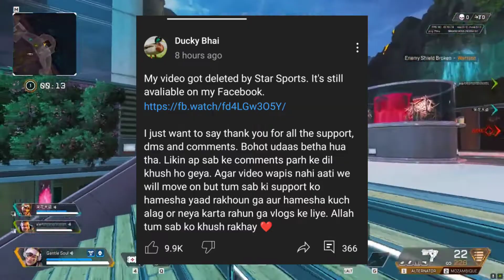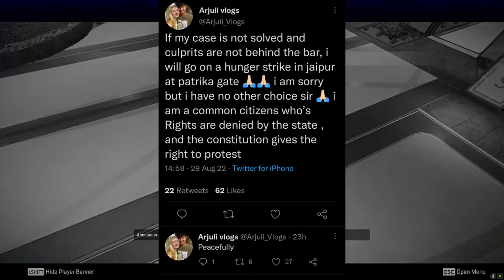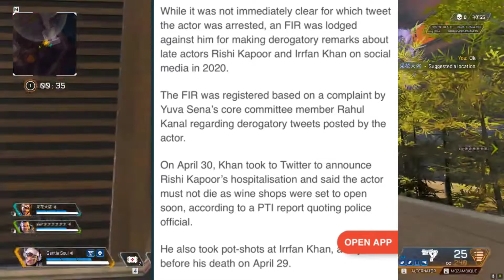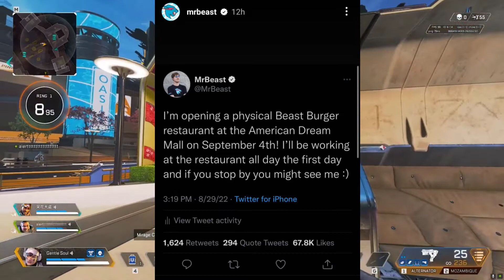In Bigg Boss Season 16 | Ducky Bhai Video REMOVED | Krk Arrested , Mr Beast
Is thara bhai joginder going in bigg boss season 16? He challenged all participants who will coming in bog boss / thara bhai bigg boss. 2nd  ducky bhai india vs pakistan vlogs REMOVED from youtube. Star sports india gave copyright to ducky bhai for uploading india vs pakistan match vlog/ ducky bhai new video. 3rd Sandeep Maheshwari and vivek bindra bounce back/ energetic session by vivek bindra and Sandeep Maheshwari/ Sandeep Maheshwari vs vivek bindra/ vivek bindra interview. 4th why Rajsthan police not solving Arjuli Vlogs case/ Arjuli vlogs dog's poop case pending/ Arjuli will go on a hunger strike but why? 5th krk arrested by Mumbai police at Mumbai airport due to posted some controversial tweets on Rishi Kapoor & irfan khan in 2020 / kamal rashid khan review video. 6th wajahat hasan pranked Omegle star Aadarsh/ Aadarsh new Omegle video. 7th mr beast opening a physical resturant in American dream mall / mr beast new video.

Neon man
neuzboy
it's rohit zone
apna momento
Krishna yt
dhakad shivam
shrey yt
ZordGuy
ZordGuy Shorts